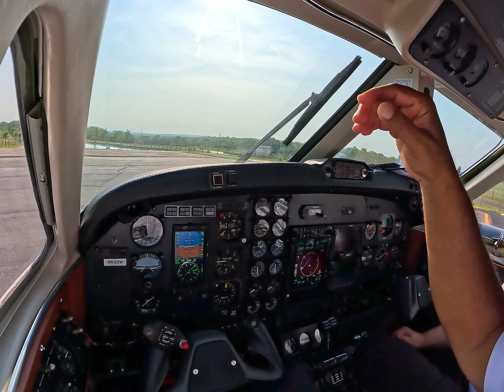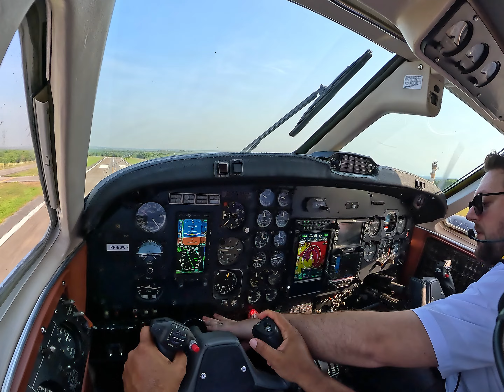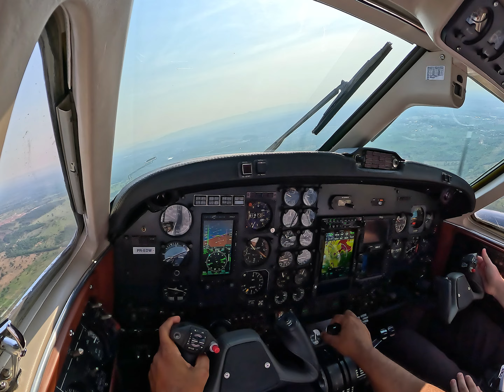O KINGÃO DECOLA PRATICAMENTE SOZINHO NESSAS CONDIÇÕES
Bela manhã, pressão alta, temperatura baixa, vento calmo e céu azul, iniciando mais uma missão.
King air b200